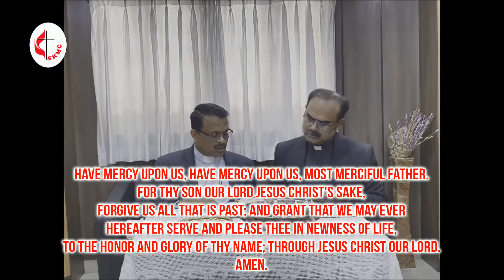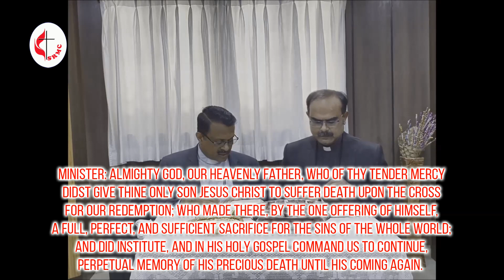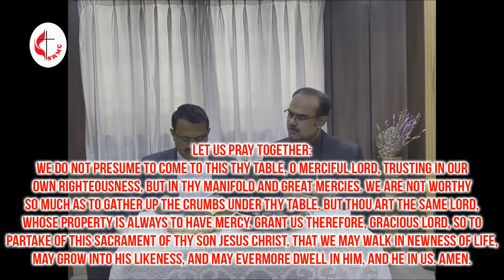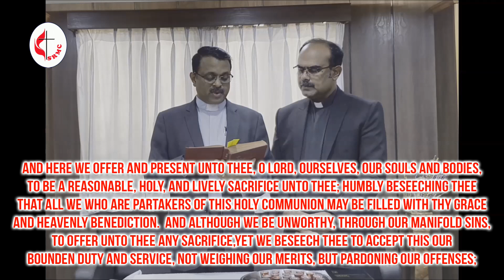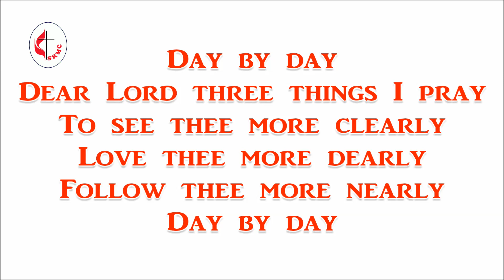SRMC Bengaluru | Holy Communion Sunday | 7 June 2020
"WALKING IN TRUTH"

07/06/2020 - First Sunday

Scripture Reading: 3 John 1 : 1 - 14

Message by: Rev. Alfred Sudarshan Raju

In the wake of recent announcements and guidelines, SRMC Worship Service, for which most of us wait from Sunday to the next Sunday, will be a virtual service, it will be posted on YouTube for the larger congregation to watch from their homes. All are encouraged to attend these Digital Services wherever they are prayerfully, and be blessed.

ABOUT SRMC:
8 years ago, the Koramangala Methodist Church obeyed God’s call with a vision for Methodist presence in Sarjapur Road area, planted a seed to begin its worship centre at a home-based school. Ever since God has been faithfully leading this congregation.

Today we are a full fledged church that has regular Sunday service, Holy Communion, Choir, Sunday School for children. We as a church are blessed by the almighty and we are able to minister to the communities around us by way of Women’s and Men’s Fellowship, Neighborhood Prayer Groups, Church Retreats & Focus Groups, Prayer Cells & Reach out missions for orphans, widows & elderly, etc. It’s time for us to invest in buying suitable piece of land in Sarjapur area and build a structure to have its root to serve the steadily growing congregation and communities.